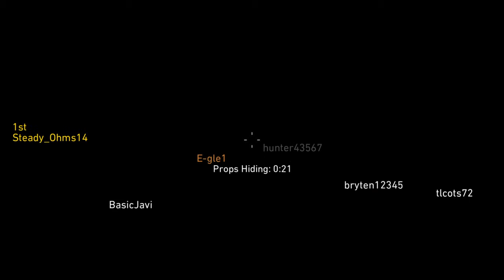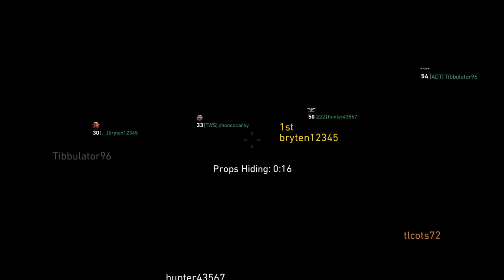WWII Noob Gameplay